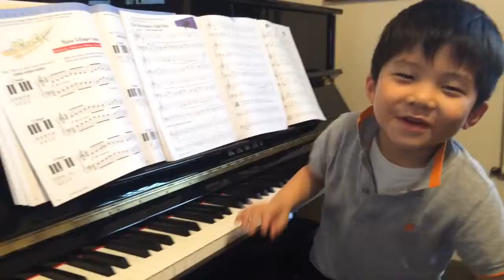Horseman night ride by ethan wei. Piano adventure 2a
Ethan wei